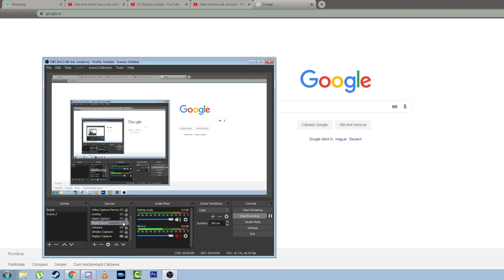Despre protestele din America